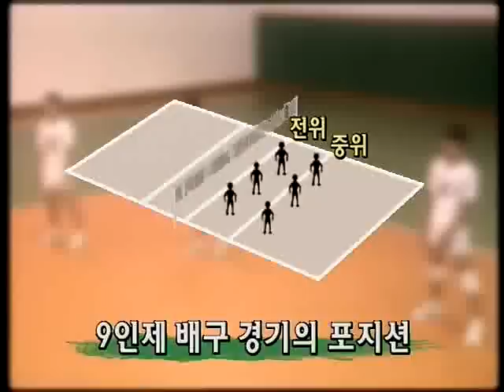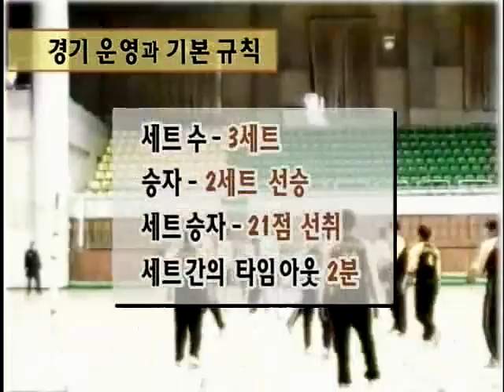배구 - 상급과정